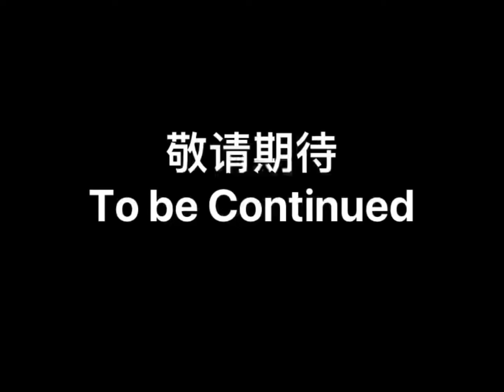Real Estate Market is shifting, will Real Estate Prices drop? 房产市场转向了！房价跌了吗？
部分买方处于观望等待状态，他们在纠结什么？之后还会是卖方市场吗？房产价格会跌吗？买方现在应该做些什么？

美国地产 投资美国房地产 波士顿买房 买房攻略 海外房产 海外买房 海外投资买房 海外投资购房 海外投资房产 海外投资房产 # 买房贷款